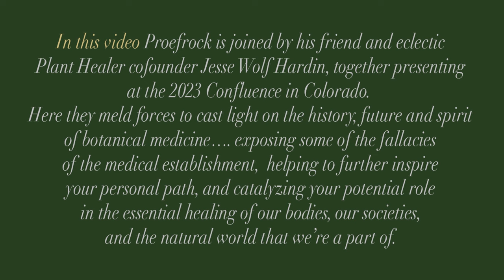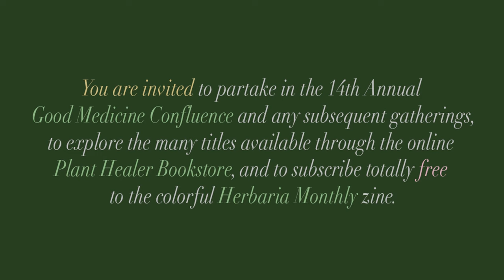The History & Spirit of Herbalism | Wolf Hardin & Dr. Kenneth Proefrock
In this hour-long video Dr. Kenneth Proefrock is joined by Jesse Wolf Hardin, together presenting at the 2023 Confluence in Colorado.

Here they meld forces to cast light on the history, future and spirit of botanical medicine...exposing some of the fallacies of the medical establishment, helping to further inspire your personal path, and catalyzing your potential role in the essential healing of our bodies, our societies, and the natural world that we're a part of.

You are welcome to download at no cost a sample issue of the esteemed Plant Healer Quarterly
magazine, click on:

Wolf’s 14th Annual Good Medicine Confluence gathering will be held in Durango, July 10 - 13, 2024.  For discounted advance tickets or full details, see the Confluence pages

Welcome to episode 25 of The Plant Healer's Path | The History & Spirit of Herbalism

A huge thanks to Wolf for creating this show!

And thank YOU for being here. Please leave a comment letting us know your thoughts.

Jesse Wolf Hardin is an impactful author, ecosopher, ecological restorationist, personal counsel, graphic artist, musician, and historian on a mission –– a champion of diversity and what he coined “ReWilding,” as well as an impassioned proponent of nature’s medicines. Wolf co-founded with Kiva Rose both the international Good Medicine Confluence gathering and Plant Healer Quarterly magazine, and is the author of over 25 books on herbalism, nature connection, and personal realization.

The Plant Healer Online Bookstore is the largest single source or herbal related books and ebooks, both titles by Jesse Wolf Hardin and Kiva Rose, as well as numerous focused compilations by many dozens of other well known herbalists

Plant Healer Magazine is the most in-depth and artistic magazine available for herbal practitioners, artisans and healers of culture,

Herbaria Monthly is a totally FREE full color zine, full of herbal information, inspiration and empowerment.

More Free Resources including complimentary guides to herb schools and suppliers can be downloaded

The Good Medicine Confluence is a unique annual educational event and celebration held in the forested mountains of the enchanted Southwest each Summer, click through to the Events pages

The HerbRally Schoolhouse is the online herbal educational resource that Wolf personally recommends, and you can sign up now for a FREE 30 day trial membership using the coupon code YOUTUBE30